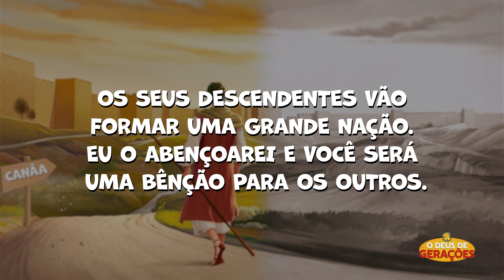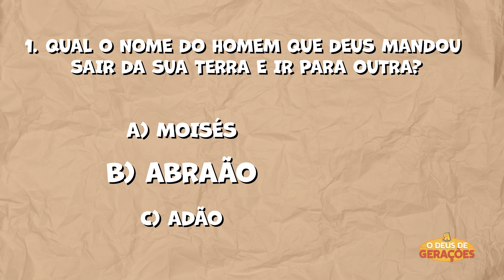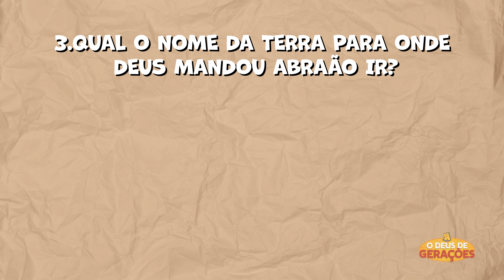Deus faz uma PROMESSA a Abraão | EP. 06 | O DEUS DE GERAÇÕES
Depois de sair de sua terra, Abraão chegou na terra que Deus havia mandado ele ir, ao chegar lá, Deus falou que toda aquela terra seria de Abraão e sua descendência.
Abraão perguntou a Deus como isso aconteceria, pois ele não tinha nenhum filho. Você vai se surpreender ao saber que Deus mandou Abraão olhar pro céu e contar as estrelas, pois sua descendência seria grande como as estrelas no céu.
Uau! Algo assim, parece impossível, mas para Deus não há nada impossível e Ele não se esquece de suas promessas.
Vamos entrar nessa história e aprender com Abraão a receber as incríveis promessas de Deus.

VEJA TAMBÉM OUTRAS SÉRIES DOS RADICAIS KIDS 👇🏼